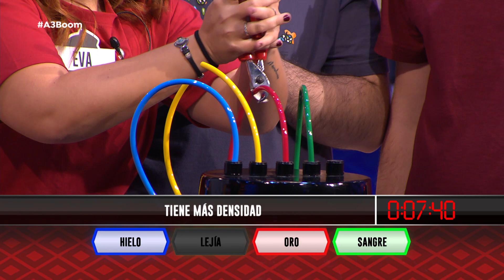Brian - BOOM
Boom. 22/11/2018. ‘Los limoneros’ petan la primera y cuando los Lobos han de elegir, Juanra les dice que le dejen decir algo que siempre ha deseado decir ‘¡Salvad a Brian!’, en homenaje a ‘La vida de Brian’.